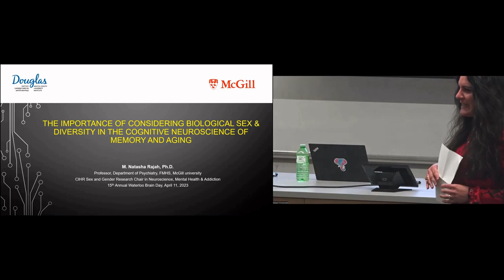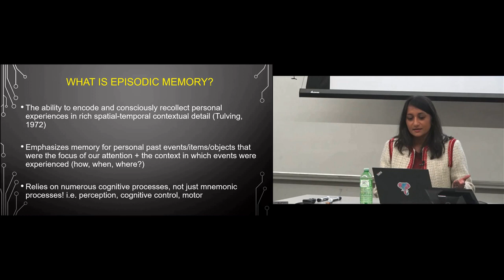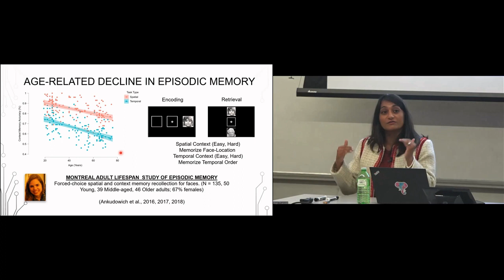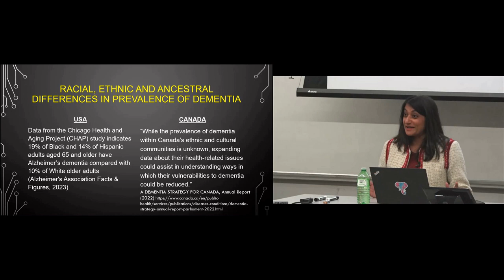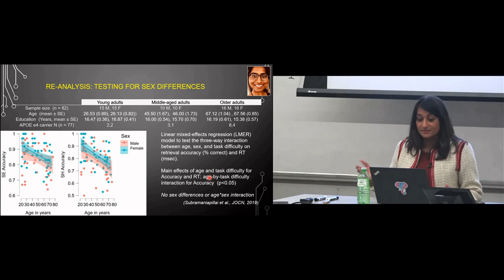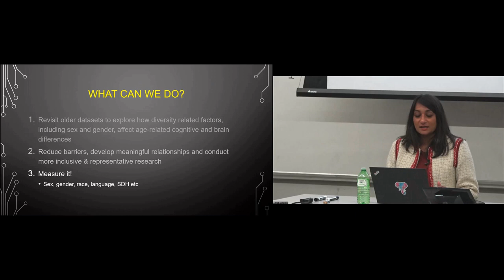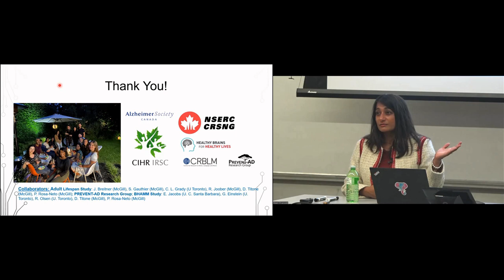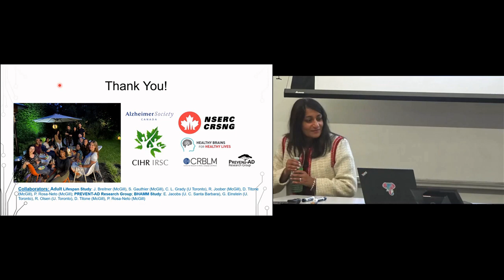Waterloo Brain Day Lectures 2023: Natasha Rajah (McGill)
Title: The Importance of Considering Biological Sex & Diversity in the Cognitive Neurosciences of Memory and Aging